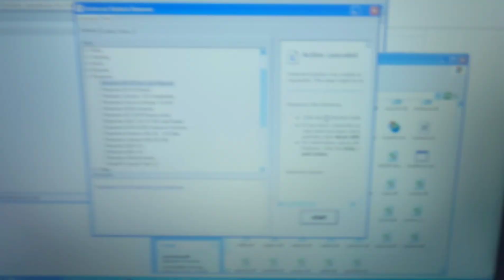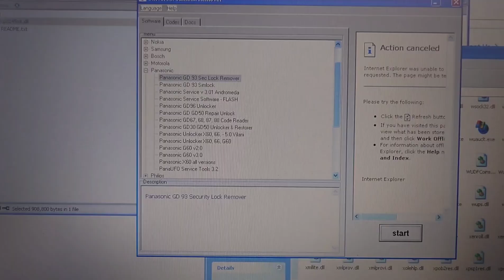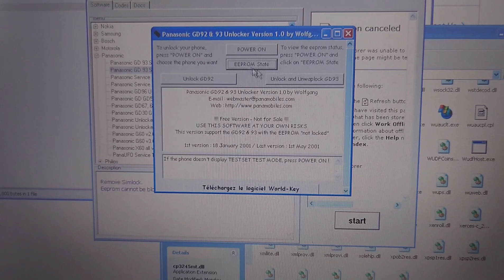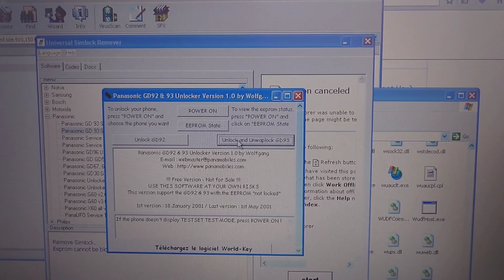How to Unlock the Panasonic GD93 - FREE solution